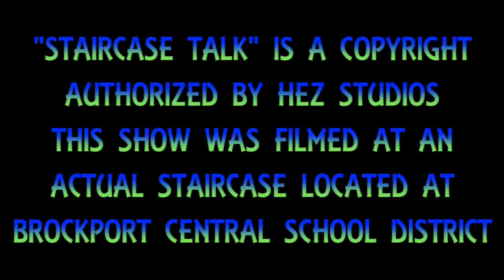Staircase Talk | 2x2 "Fall Musical"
Here's the 2nd episode of Staircase Talk season two, "Fall Musical" where we give insight on the upcoming Brockport Drama Club production of The Addams Family. Special Guests are Maddie Lloyd & Stephanie Raymond!

Music Credentials:
"Dance the Night Away" by Van Halen

LIKE, SHARE & SUBSCRIBE all things Staircase Talk on Facebook, Instagram and YouTube for more updates on all 5 of our segments including Staircase Regular, Staircase Uncensored, Staircase Special, Staircase Review and Trailer Showcase! All of the latest episodes will be released Mondays through Fridays between 5-7am!